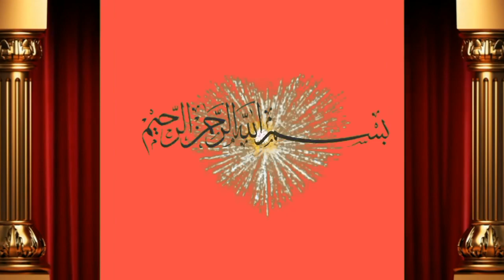ماشاءاللہ عزیز کیٹل فارم سبز چارے کا یونٹ